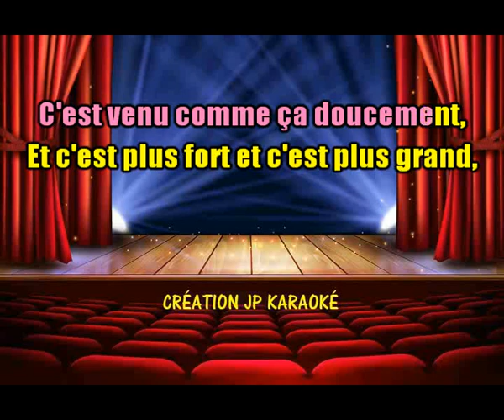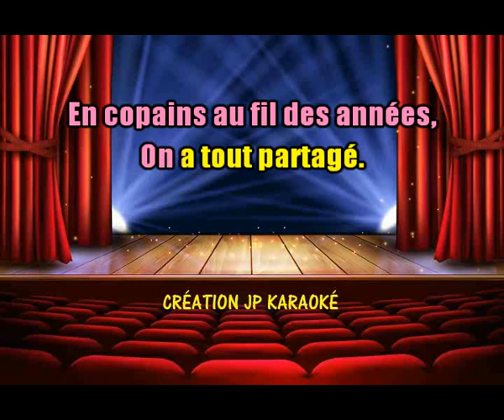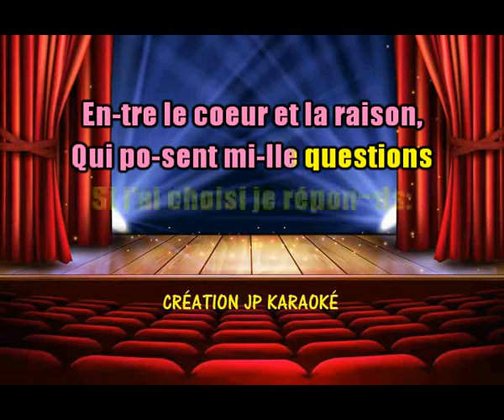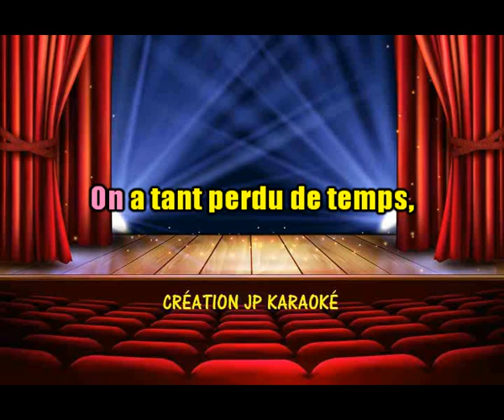Alain Morisod & Sweet People - Il Est Temps D'aimer Version Chantée karaoké gratuit aux abonnés.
Karaoké inédit envoyé gratuitement sur demande comme toujours les abonnés (mon mail au début de chaque karaoké)
Prenons soin les uns des autres.
Amitiés, JP